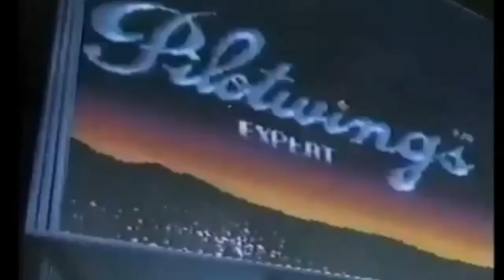SUPER NINTENDO / SUPER FAMICOM: ORIGINAL COMMERCIALS TV (Part 1)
Some super nintendo commercials tv